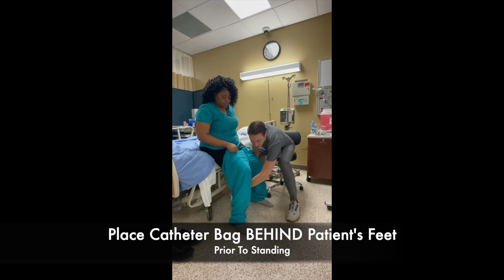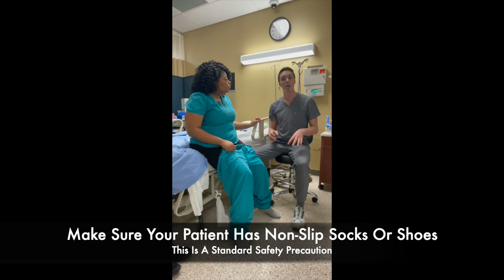Dressing With Urinary Catheter